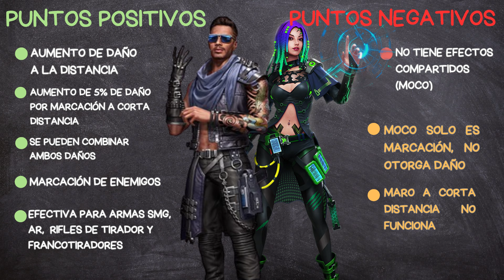MARO Y MOCO- ¿UN DÚO PARA HACER MÁS DAÑO? | LA DUPLA PERFECTA #5 |SHADOWGAMES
0:00 INICIO
0:18 CONTEXTO
0:40 ¿CÓMO FUNCIONA MARO?
1:27 ¿CÓMO FUNCIONA MOCO?
1:44 MARO + MOCO
3:15 VENTAJAS Y DESVENTAJAS
4:47 RENDIMIENTO
6:13 CONCLUSIONES